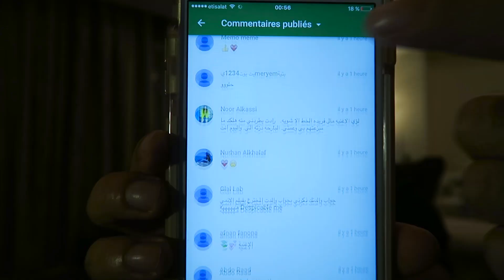Tips to give bad feedback - نصائح للطريقة الصحيحة في النقد السلبي - لؤي ساهي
انا لوي ساهي...أضع مايروق لي من يومياتي...اشاركم حياتي بكل لحظاتها المتميزة لقطات
معبرة تبوح تفاصيلها بالجمال رحله تتلتقون فيها بأهلي وأصدقائي
رحلاتي للمدن المفضله لدي

Hi, my name is Lowi. I upload videos everyday. My channel is the movie of my life. You can meet my friends, my family, my food, my cities and my story in my daily vlogs.

Check my comedy videos on Instagram: @LowiSahi
Let's talk on Twitter: @LowiSahiNazal